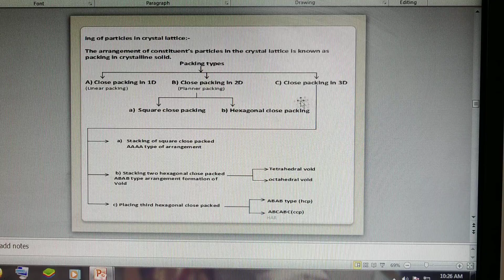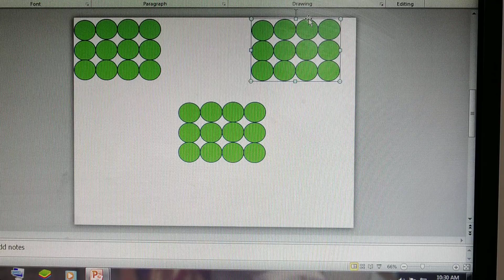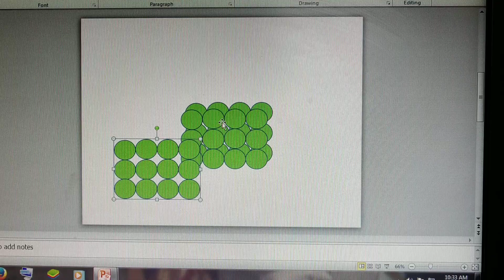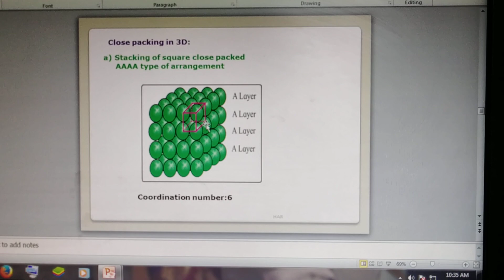Packing of solids partical in 3D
Squar close packing